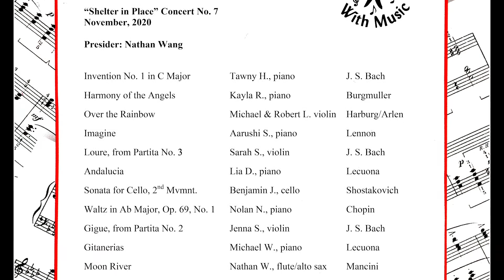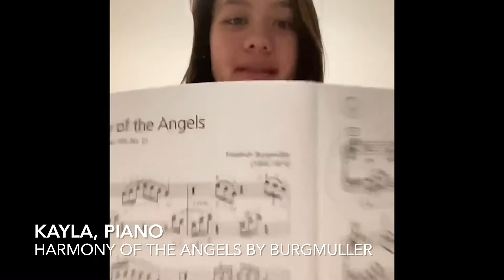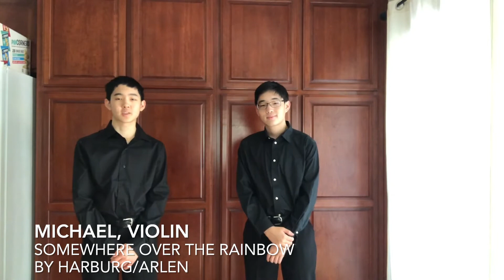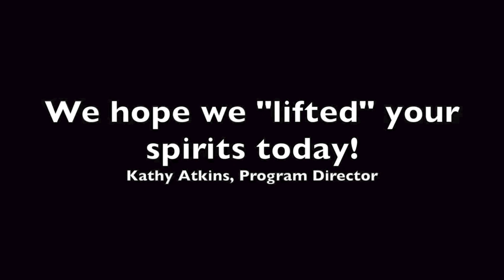Lifting Spirits Shelter In Place Concert #7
Click the time to skip songs

Introduction                                                                                                     00:00:00
Invention No. 1 in C Major          Tawny H., piano                                      00:00:49
Harmony of the Angels                Kayla R., piano                                       00:02:22
Over the Rainbow                          Michael & Robert L. violin                    00:04:36
Imagine                                           Aarushi S., piano                                   00:08:50
Loure, from Partita No. 3             Sarah S., violin                                        00:11:55
Andalucia                                        Lia D., piano                                           00:14:20
Sonata for Cello, 2nd Mvmnt.      Benjamin J., cello                                 00:16:49
Waltz in Ab Major, Op. 69, No. 1  Nolan N., piano                                     00:20:25
Gigue, from Partita No. 2             Jenna S., violin                                      00:24:09
Gitanerias                                       Michael W., piano                                 00:26:49
Moon River                                     Nathan W., flute/alto sax                    00:29:02
Divertimento in F Major               Michael W., violin/viola, Sarah S., violin, Juna B., cello    00:32:27
What a Wonderful World              Allison Z., piano                                   00:36:52